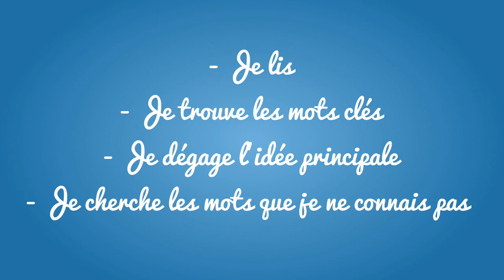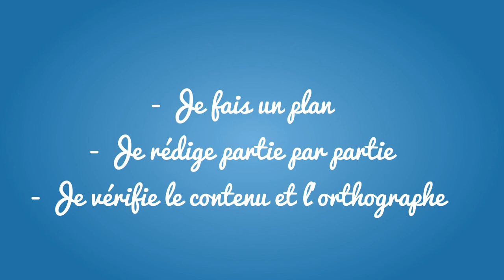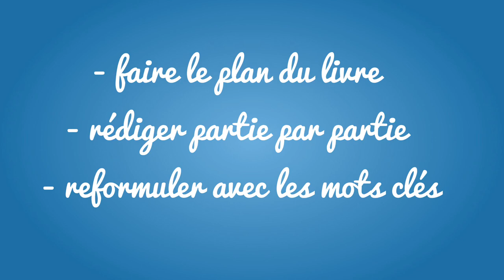Comment faire pour résumer un livre?